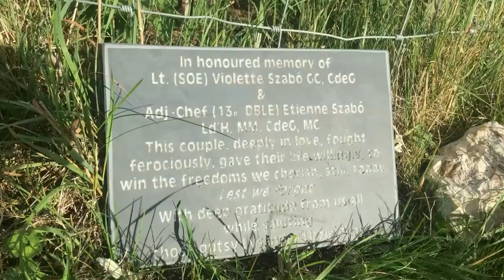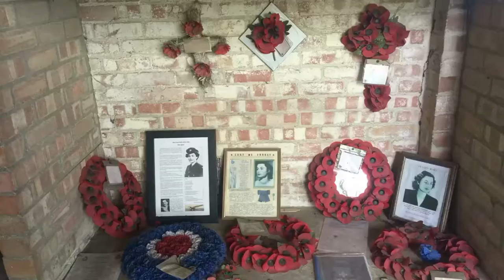Tempsford Airfield SOE Barn